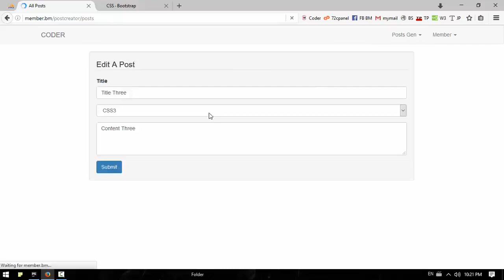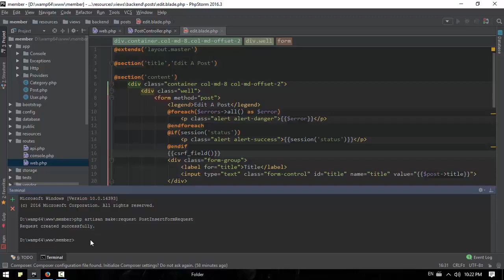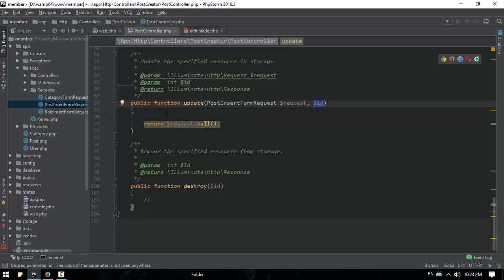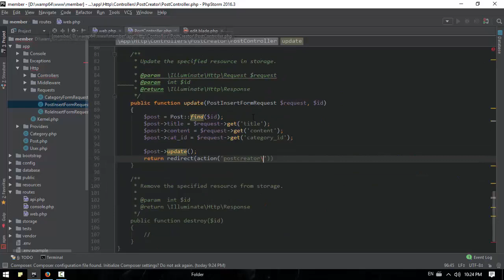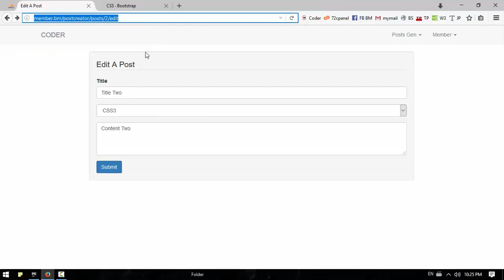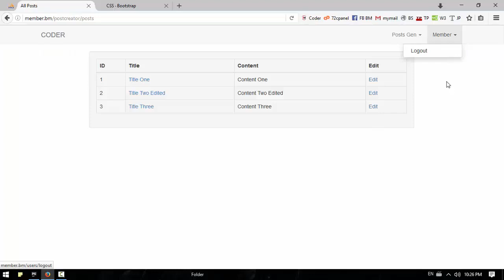091 Post Edit Insert